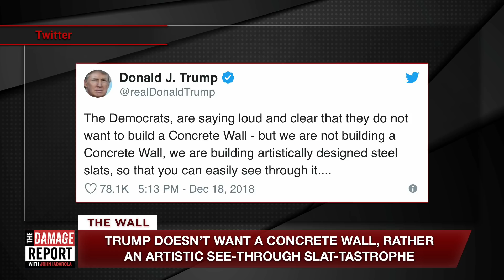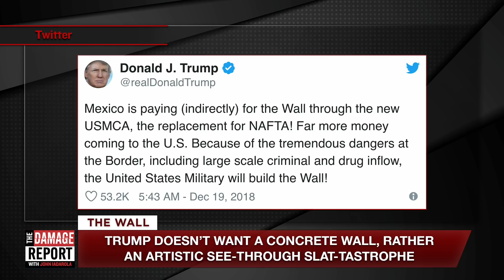Trump Admits Wall Isn't What You Think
Trump just revealed what his will look like and it isn't what you think. John Iadarola and Jayar Jackson discuss Trump's proposed wall on The Damage Report.